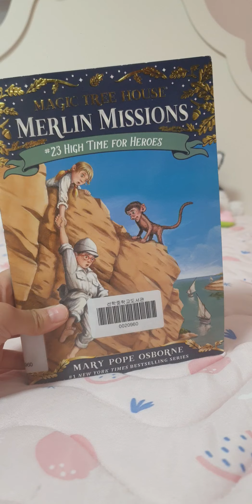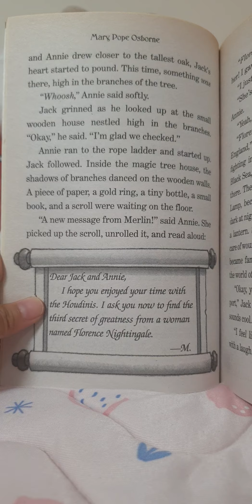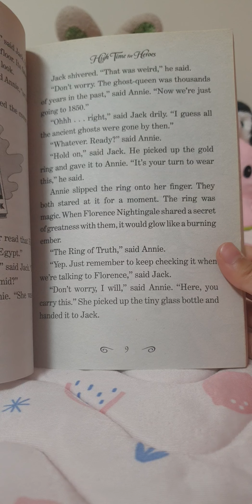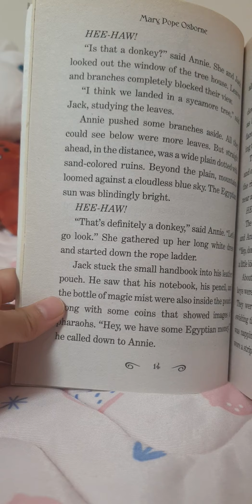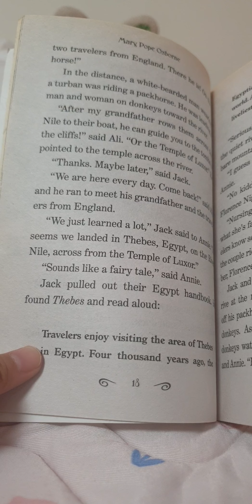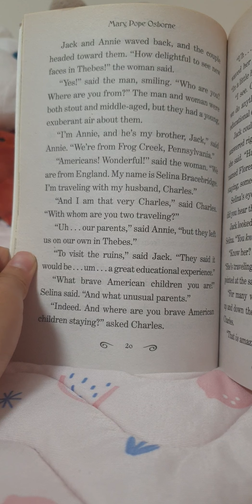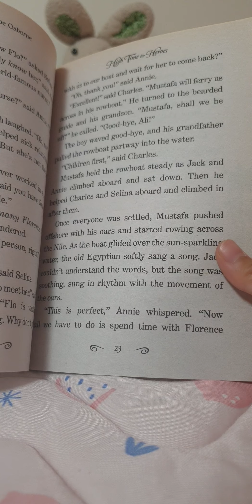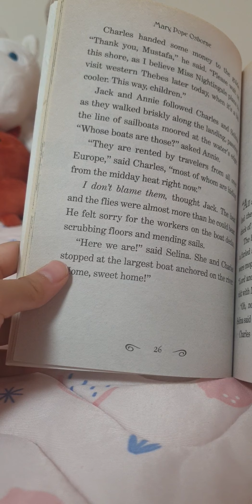Merlin mission High time for heroes ch. 1 to 2